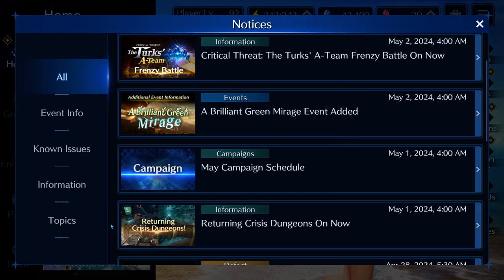Final Fantasy VII - Ever Crisis: In arrivo... Leviathan!